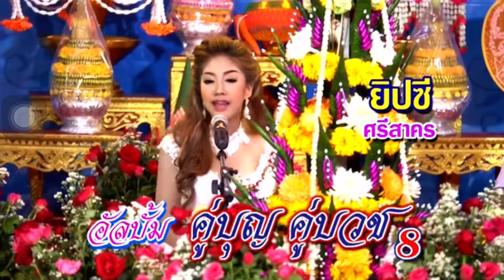สปอต ทศพล หิมพานต์-ยิปซี ศรีสาคร-บรรพต พนมรุ้ง ชุด คู่บุญ คู่บวช 8